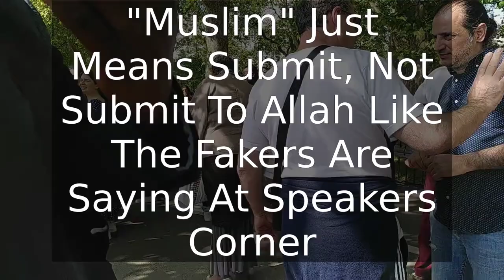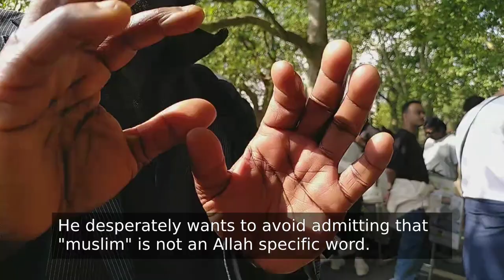Muslim Just Means Submit, Not Submit To Allah Like The Fakers Are Saying at Speakers Corner